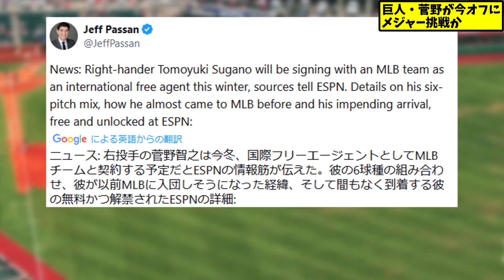巨人・菅野が今オフにメジャー挑戦か